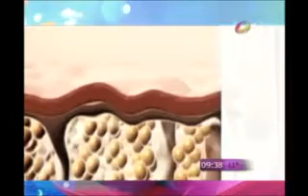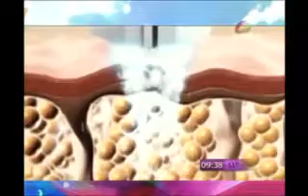Tratamiento para eliminar celulitis primera parte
Tratamiento para eliminar celulitis todo con cosas de casa